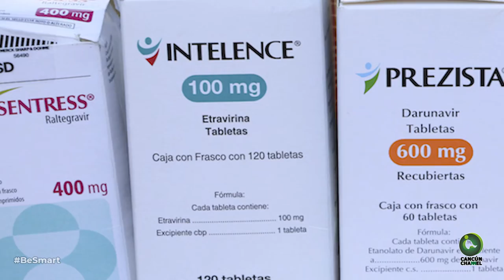DEJARÁ ISLAS MARÍAS DE SER PRISIÓN; 200 REOS SERÁN LIBERADOS